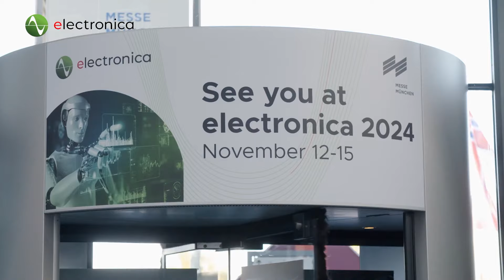Driving Innovation in Power Electronics: Alexander Gerfer, CTO of Würth at Electronica 2024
At the Electronica 2024 trade show in Munich, I had the privilege of speaking with Alexander Gerfer, CTO of Würth Elektronik, one of the leading companies in power electronics. As the industry embraces electrification and sustainability, Würth Elektronik continues to push the boundaries of innovation, showcasing groundbreaking technologies aimed at enhancing energy efficiency, such as low-loss molded inductors and coupled inductors for advanced power designs. In our conversation, Gerfer shared insights on the company's commitment to sustainable product development, its strategies for addressing challenges in electrification, and the potential of digitalization in manufacturing. He also emphasized the growing importance of hardware designers in the pursuit of energy-efficient solutions, especially for the automotive and industrial sectors.